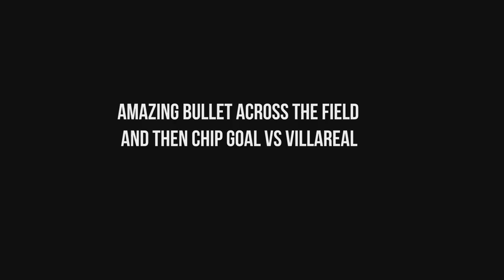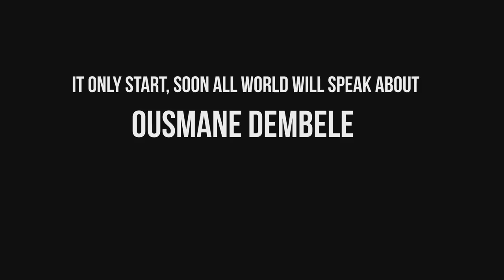12 Times Ousmane Dembele Surprised the World in 2018 !!!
0:00 Introduction
0:22 SOLO GOAL VS PSV
0:56 AMAZING FOOTBALL RUN SKILL VS CELTA
1:12 SUPER FAST RUN VS ITALY
1:39 SUBSTITUTED & CHANGED THE GAME VS ATLETICO MADRID
2:02 AMAZING SKILL USING BOTH LEGS VS CULTURAL LEONESA
2:17 DESTROY SEVILLA IN SPANISH SUPER CUP
2:53 GENIUS LOB & CHIP GOAL VS ITALY
4:27 AMAZING SOLO GOAL ACROSS THE FIELD VS TOTTENHAM
4:57 SUBSTITUTED & AFTER 9 MIN DID ASSIST VS REAL MADRID